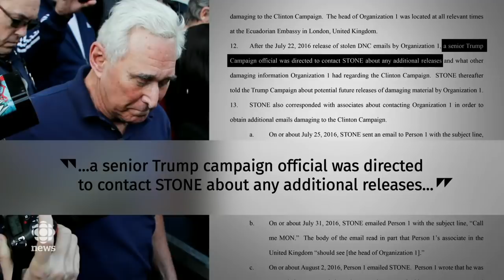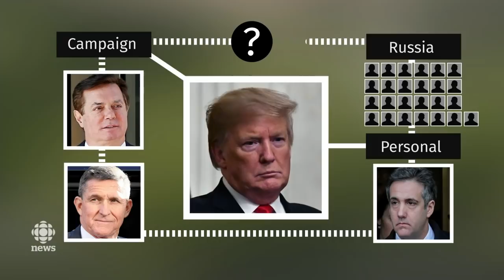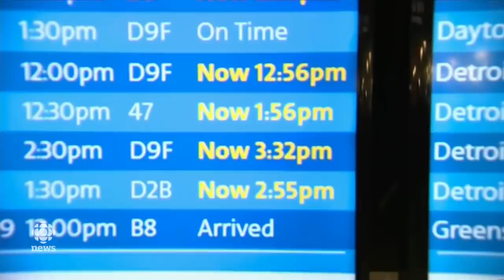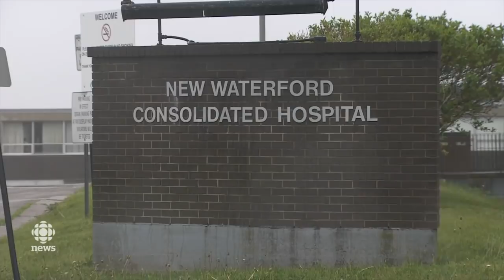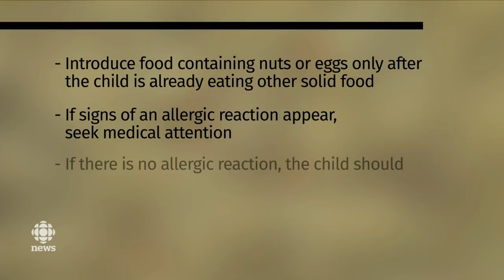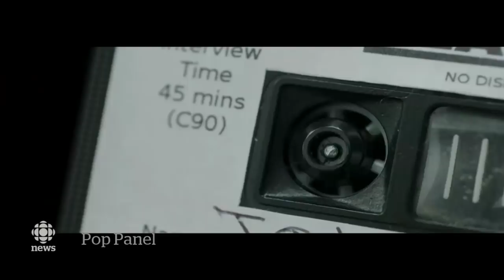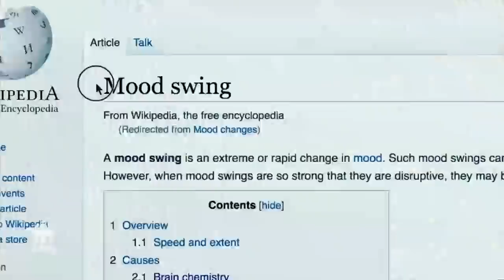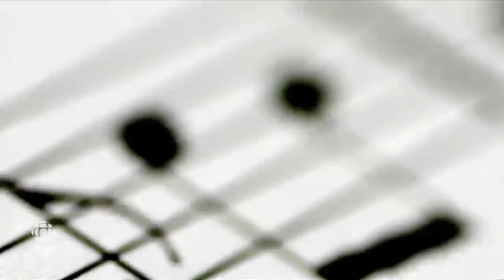The National for January 25, 2019 — Kingston Arrests, U.S. Government Shutdown, Queen on Brexit